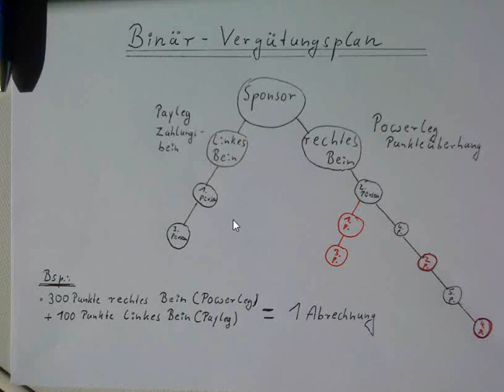Binärvergütungsplan - so funktioniert im MLM einfach erklärt ein Binärvergütungsplan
Ein Binärvergütungsplan ist einer der neuartigsten Vergütungspläne der MLM-Branche. Einer seiner Vorteile ist die Vergütung in bis zur unendlichen Tiefe. Was bspw. hingegen bei einem "Breakawayplan" nur bis zur Stufengleichheit möglich ist. Zudem kann ein Binärvergütungsplan aufgrund des Spillovers besonders motivierend sein und so eine besondere Dynamik erzeugen.

Doch auch der Binärvergütungsplan hat Nachteile. Dabei ist die Einkommensbegrenzung noch der geringste. Zu einem benötigt man mindestens zwei Partner (rechtes Bein + linkes Bein) um Zyklen generieren zu können, zum anderen kann der Spillover auch demotivierend sein, nämlich dann wenn dieser ausbleibt.

Zudem konnte sich bisher kein MLM-Unternehmen in dieser Branche längerfristig am Markt mit einem Binärvergütungsplan behaupten. Bedeutet ob ein langfristiger stabiler Erfolg mit dieser Art des Vergütungsplanes überhaupt möglich ist, wird und kann erst die Zukunft zeigen, denn noch ist dieser Vergütungsplan zu jung um validierte Aussagen treffen zu können.

Bewiesen ist allerdings zweifelsohne seine atemberaubende Dynamik, schaut man sich die Toppverdiener der MLM-Szene an, befinden sich viele davon mit ihren Produkten/Dienstleistungen in einem Binärvergütungsplan.